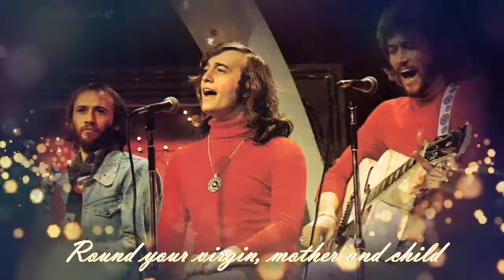Bee Gees Merry Christmas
Ez a videó összeállítás a világ összes Bee Gees rajongójának  ünnepi üdvözletére készült.
A videóban szereplő minden kép és zene a Bee Gees  együttes tulajdona és Szerzői Világvédelem alatt áll!